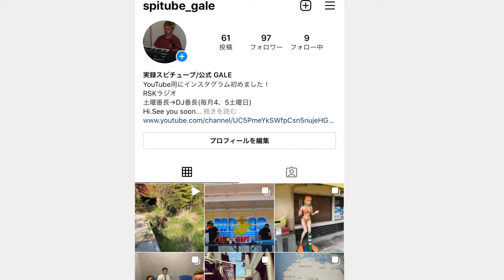【岡山県の田舎に泊まろう】子供の頃の夏休みの思い出が舞い戻る！一家団らん！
再生リスト